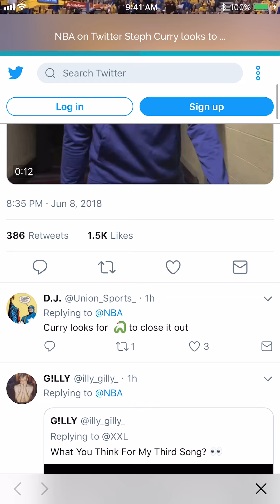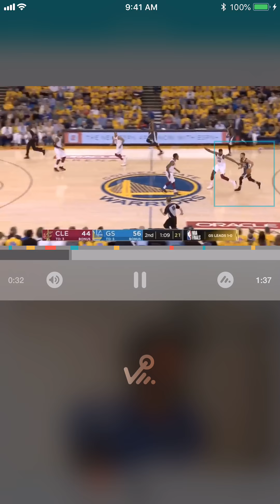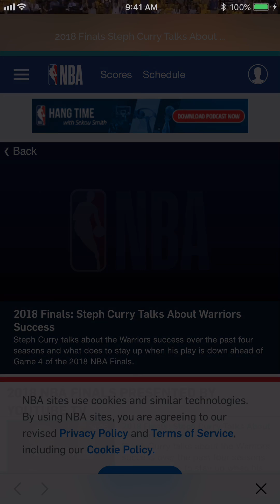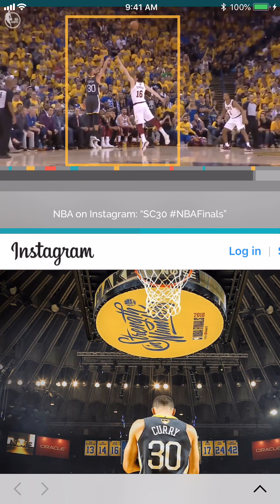Steph Curry + VEEPIO